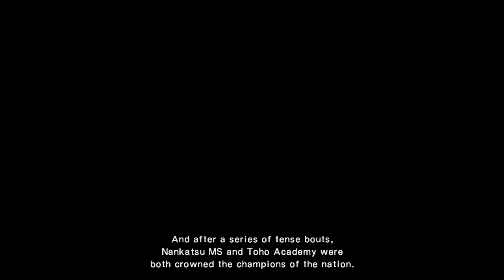NS Captain Tsubasa: Rise of New Champions - New Hero Furano Journey #1: Practice Match